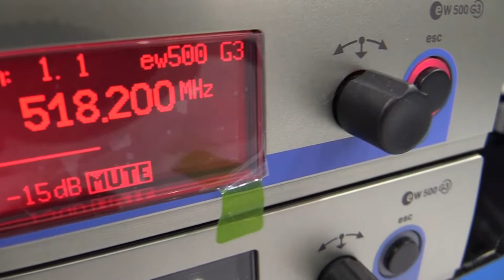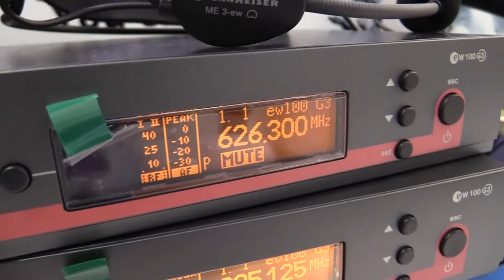Sennheiser Mic Products Sketch : KOBA 2014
Sennheiser 무선마이크 제품들 영상 입니다.

관련태그:
Sennheiser 마이크,제나이져 마이크,무선마이크
XSW12-A, XSW12-B, XSW12-K, XSW25-K,
XSW35-A, XSW35-B, XSW35-K,
e901, e908 B-EW, e908 D, e908 T-EW, MZH 908 B,
ME67, ME64, ME65,